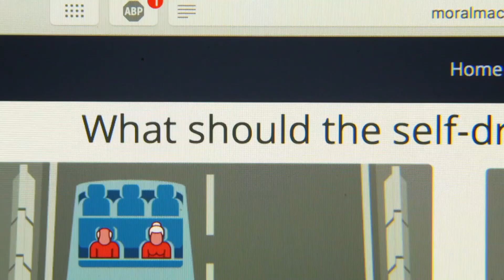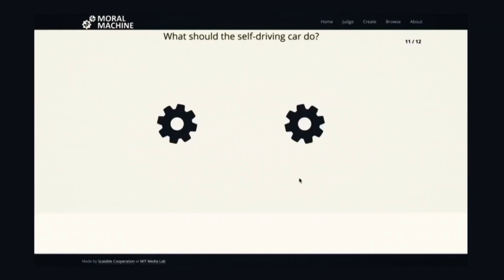Guy on the ethics of AI cars | Guy Martin Proper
Guy Martin investigates autonomous vehicles, attempts to build a robotic Ford Transit, and takes on an artificially intelligent race car. What's fastest, man or machine? In this clip, Guy learns about the ethics AI cars will face.